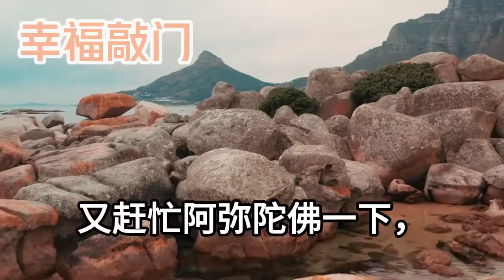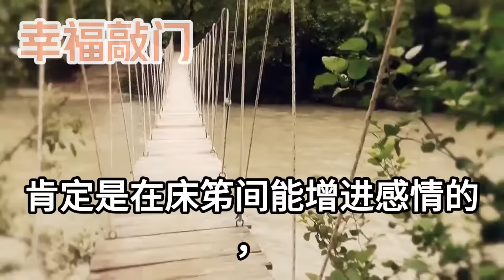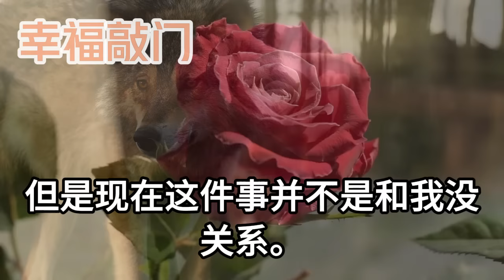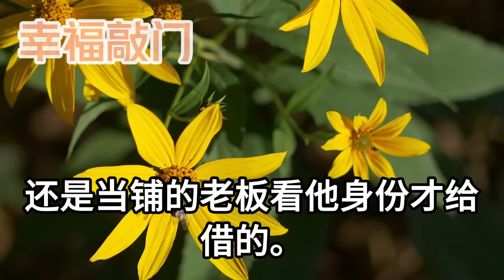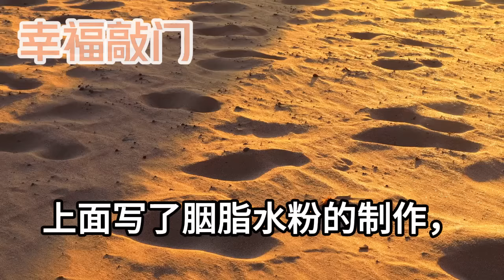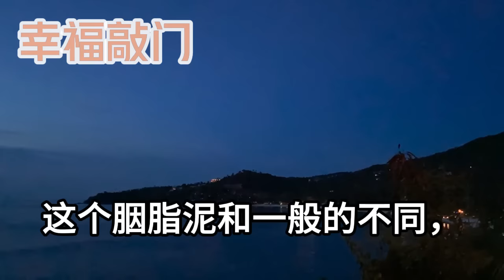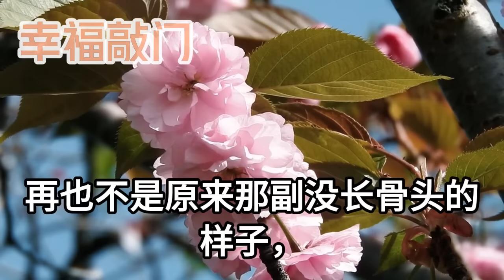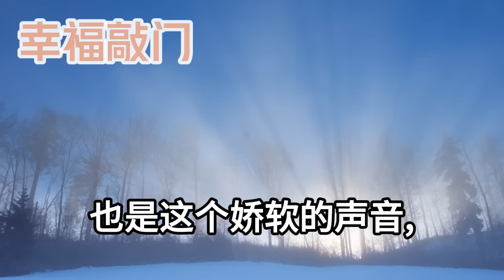表哥被人下藥我撿了漏，他被迫要娶我為妻，姨母天天給我臉色說我高攀了，還說我爹娘好吃懶做啃女婿，大家都等著看我鬧笑話，這時表 哥哥趕到一句話眾人傻眼#幸福敲門